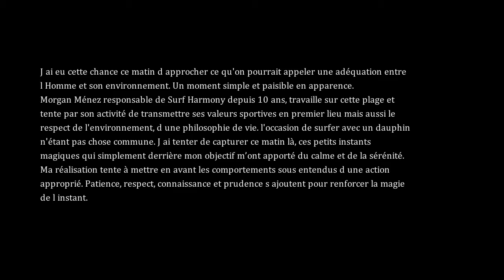Dauphin, adéquation Homme/Nature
dauphin, adequation Homme/Nature.